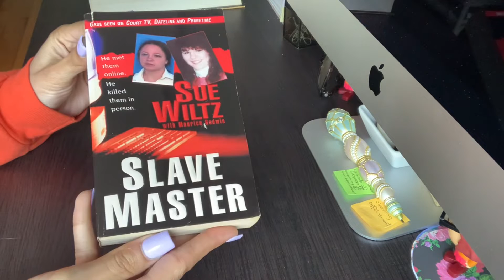Used Book Haul!!!!!📚💕✨